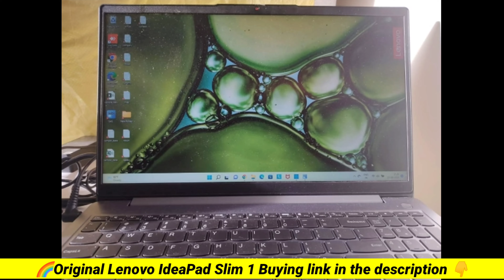lenovo ideapad slim 1 amd ryzen 5 3500u 15.6 | lenovo ideapad slim 1 review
🌈 Original ® Laptop 💻 Yaha 👇 Se Buy Kre  🚧

♐Amazon se